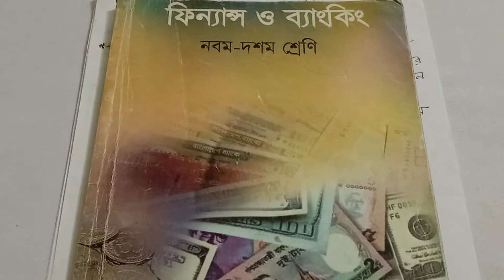মুলধন ব্যয়, পর্বঃ ১ম, ফিন্যান্স ও ব্যাংকিং, নিসফুন নাহার।